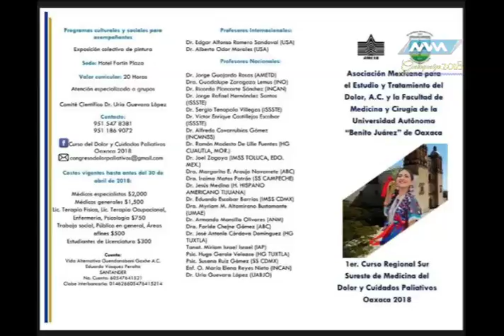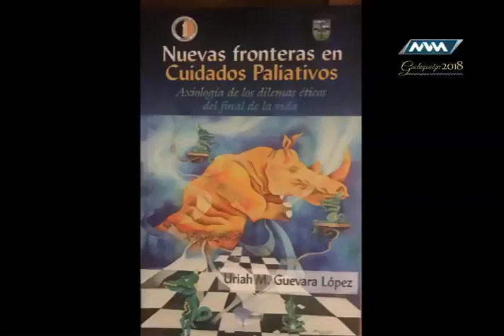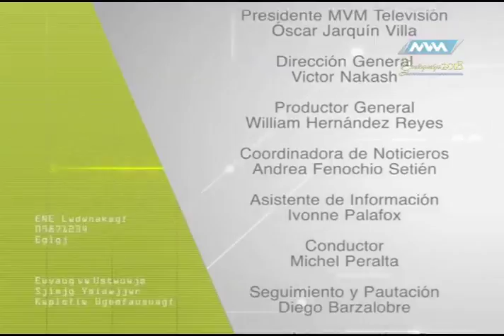Médico de Cabecera 10 Julio 2018 parte 2